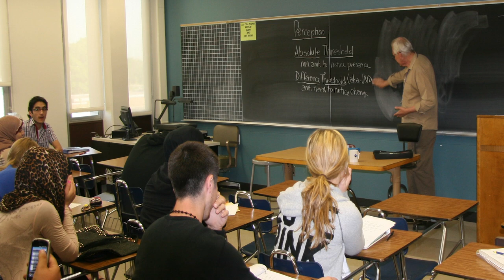President Kavalhuna on the HFC-Dearborn Connection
Henry Ford College is Dearborn's College. The two-way partnership between the College and Community is central to everything we do. President Kavalhuna sees great value in the connections and relationships with Dearborn, Dearborn Heights, and all of Southeast Michigan. (October 2018)